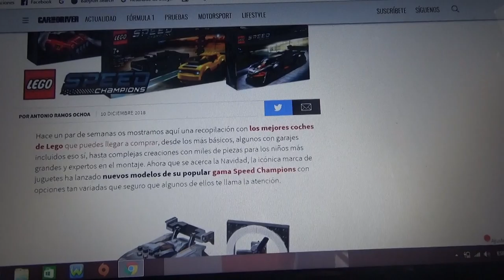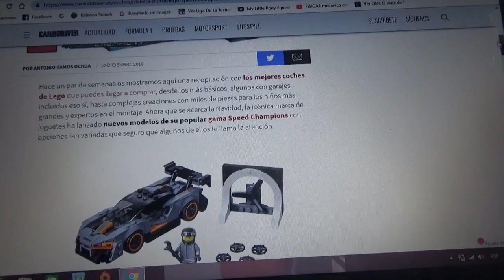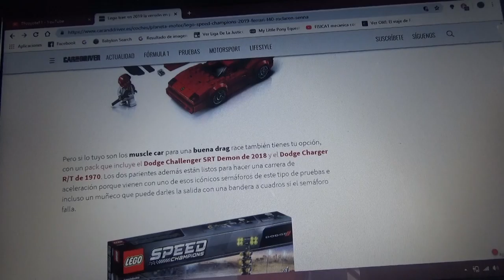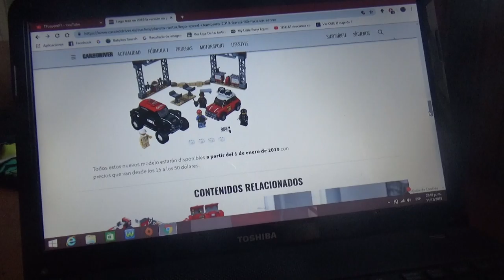Nuevos modelos de super autos de LEGO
Entre los que destacan esta el nuevo Mclaren Senna y también vehículos clásicos como el Ferrari F40